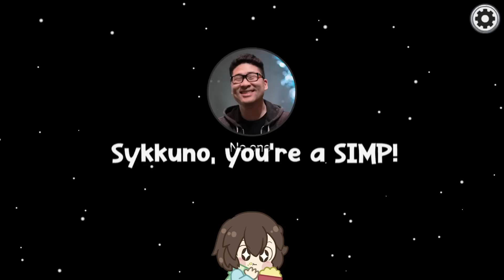Sykkuno Can't Deny Being A Valkyrae SIMP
OLD CLIP from 10,000 BC